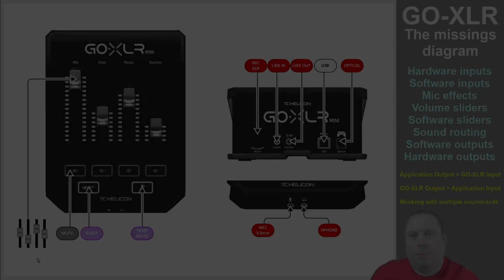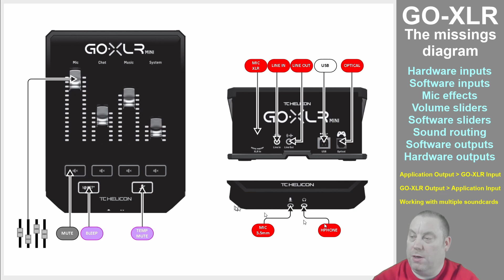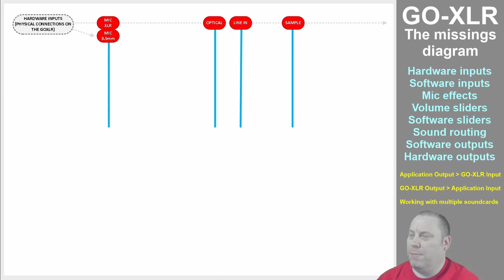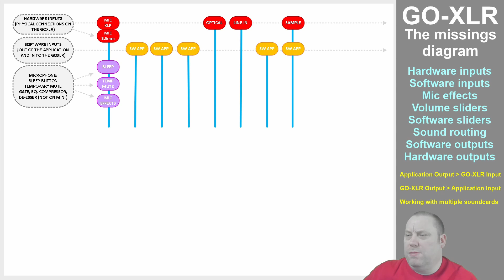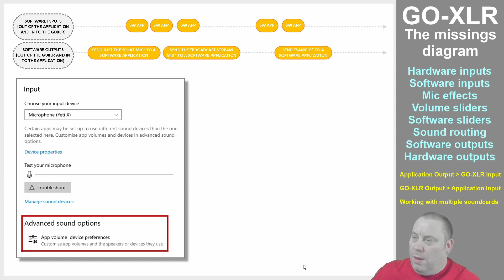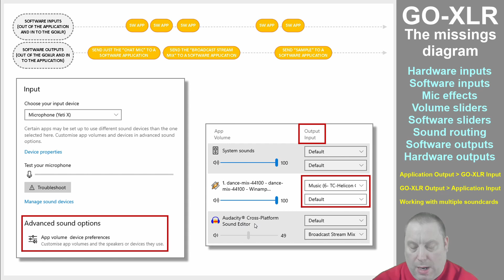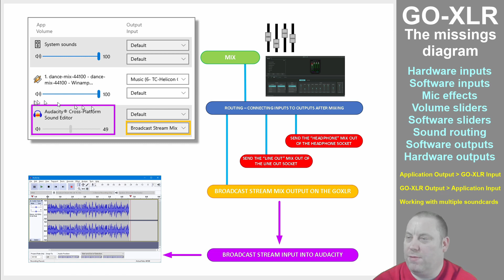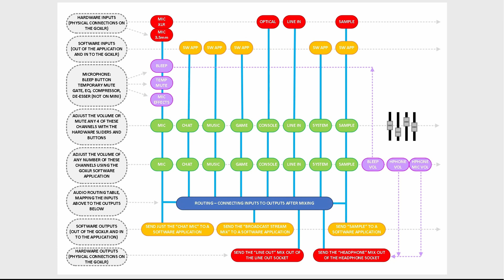GOXLR - The Missing Diagram - How to setup INPUTS, OUTPUTS, MIXING and ROUTING (Jason Meers)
How to setup and use the GOXLR (TC HELICON GO-XLR)
(This is the diagram that should have been in the box)

Hardware Inputs
Software inputs
XLR pre-amp and Mic effects
Volume sliders
Software sliders
Sound routing
Software outputs
Hardware outputs